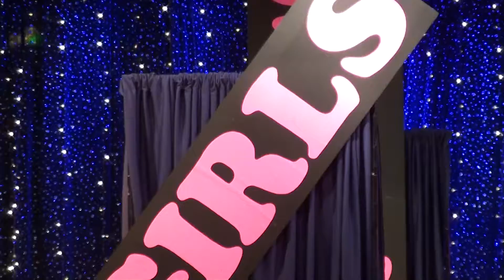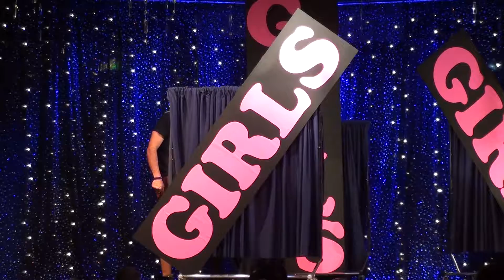Woods Labor Day - 09 - Ms Papier d'Toilette - Take it Off / Born to Love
Labor Day 2019 Camp Variety Show
The Woods Campground, Lehighton, PA
Sept 1, 2019
Ms Papier d'Toilette
Take it Off / Born to Love